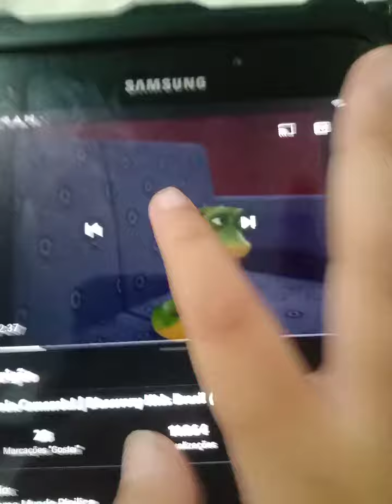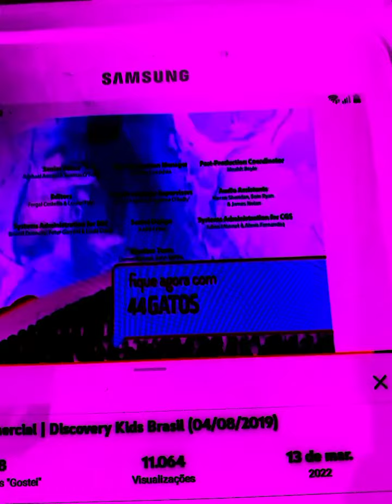2 de janeiro de 2023